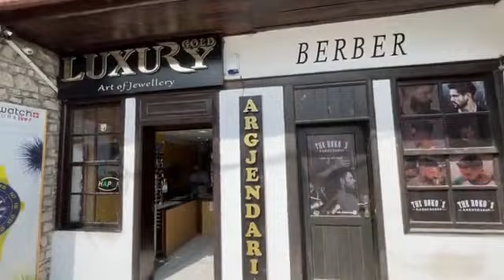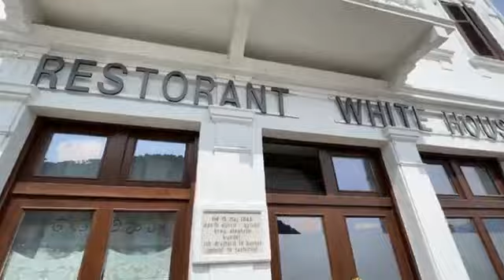Rama publikon videon pranë gomarit:E pyesni nga ngjyra apo me kë je?Jo more, por ecni me të përpara